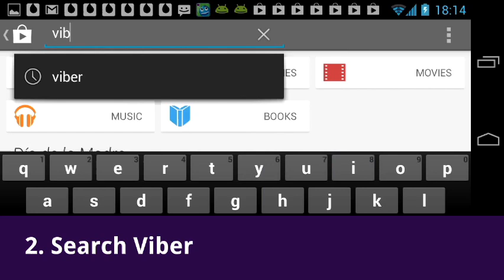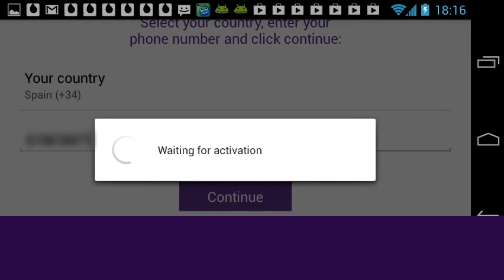How to install Viber for Android - Installation Guide Step by step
In this video you'll find how to install, step by step, Viber for Android.

After installing Viber from the Google Play Store, find and open the application on your device
- Select Continue on the Welcome screen
- Viber will request access to your phone’s address book. Select Allow
- Select your country from the dropdown menu and enter your phone number
- You will receive an SMS message with your Viber access code
- Enter the access code in the Viber setup screen and select Enter
- Enter your information to login or login with Facebook